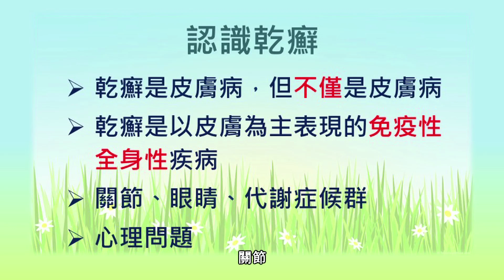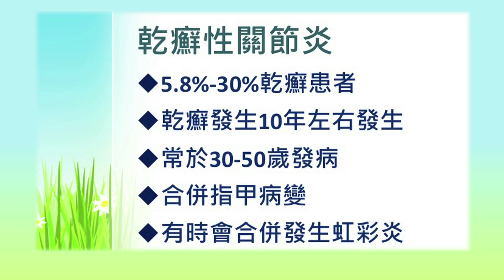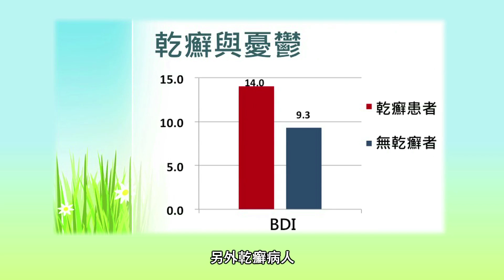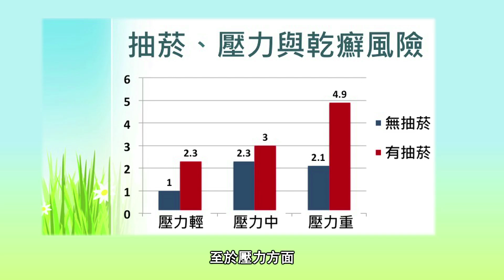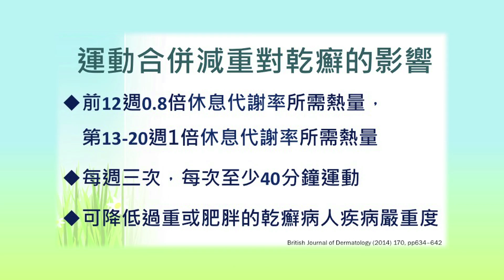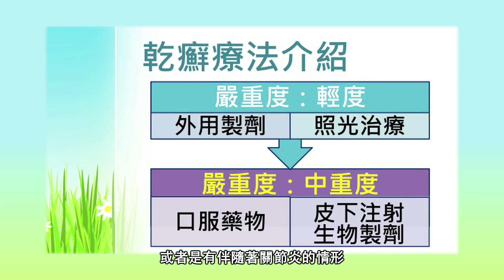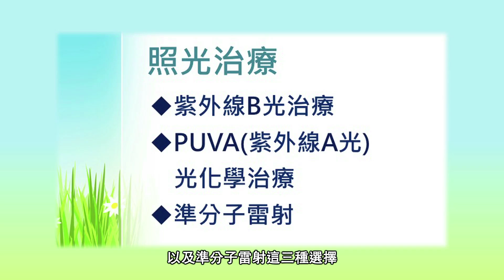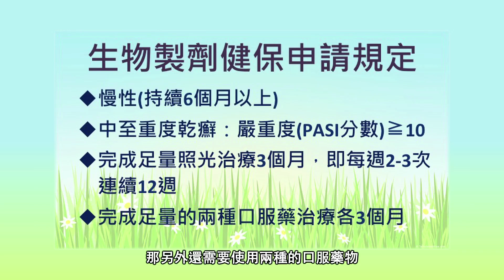認識乾癬 癬中求勝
乾癬這個病雖然名稱當中有一個癬字，但是它與黴菌感染的癬病並不一樣，它本身不是一個感染性疾病，所以它不具有傳染性。乾癬是一種主要表現在皮膚的發炎性疾病，它會造成病患身上產生許多大大小小帶有銀白皮屑的紅色斑塊，這些病灶會造成病患生理上的刺癢不舒服以及社交上的障礙。